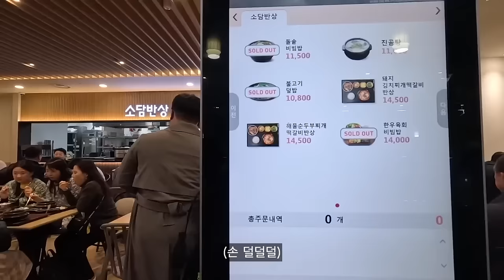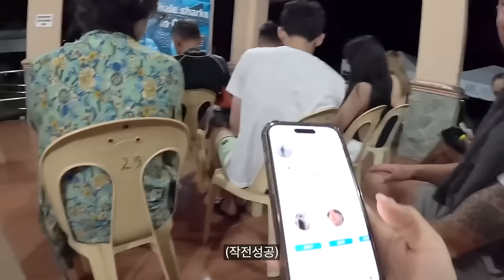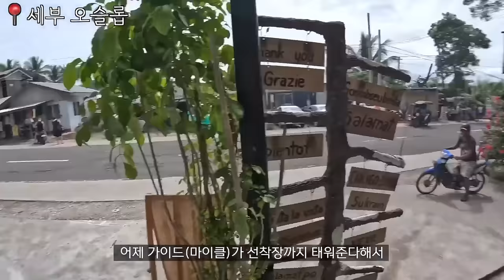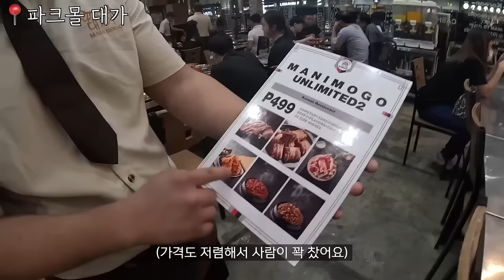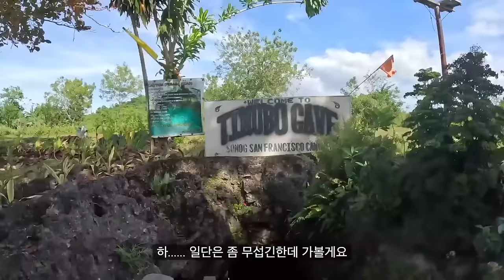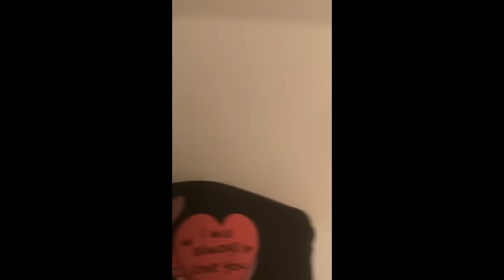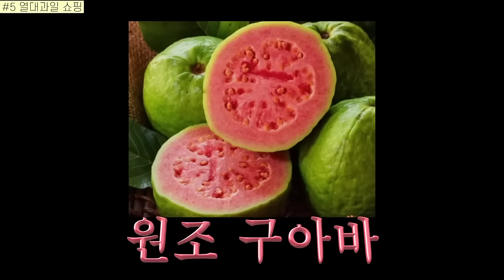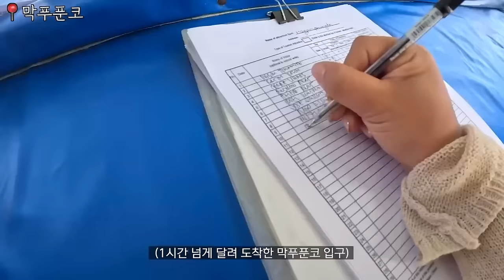3만에서 10만명 떡상한 총 600만회 터졌던 [필리핀 한달 살이] 3시간 몰아보기🔥🔥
무단 편집 및 재배포를 삼가주세요.